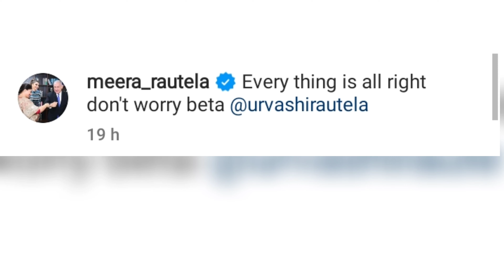Meera Rautela arrived to meet Risabh Pant in the hospital ! Rishabh pant latest news